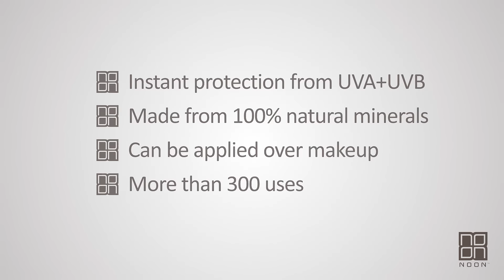Brush&Go - NOON Aesthetics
Brush&GoTM contains translucent mineral powders for immediate optimal protection against harmful UVA/UVB and IR rays and helps prevent sun damage such as sunburns & pigmentation disorders.
Brush&GoTM: for oily/problematic skin also contains anti-bacterial ingredients for oily and problematic skin.

Benefits of Brush&GoTM:
􀂂 Can be used by women, men and children (over the age of 6 months)
􀂂 Made from 100% natural minerals
􀂂 Easy to use anytime and anywhere
􀂂 Matte Finish
􀂂 Talc Free
􀂂 Not sensitive to heat (can be left it in a car).